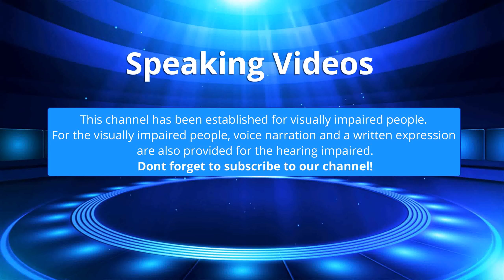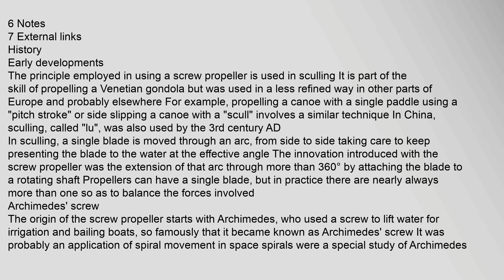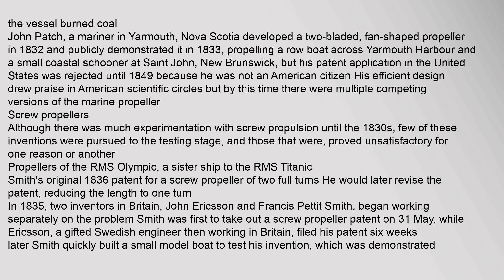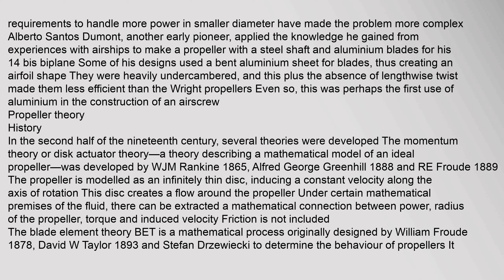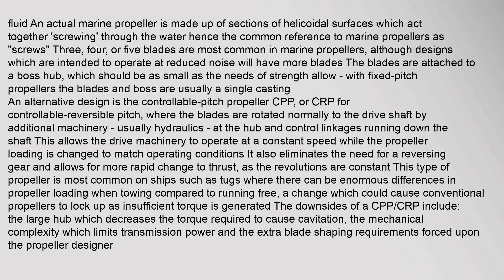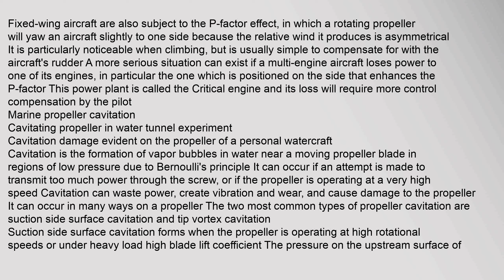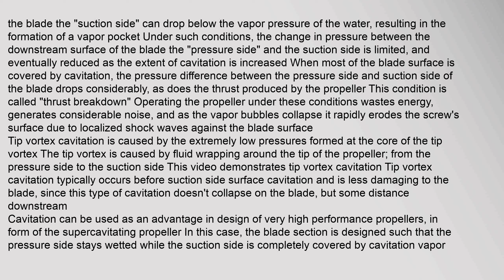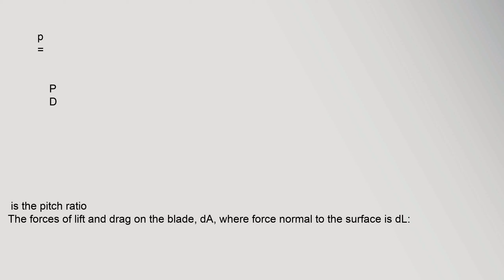Propeller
Contents
1,History
11,Early,developments
12,Screw,propellers
13,Aircraft,propellers
2,Propeller,theory
21,History
22,Theory,of,operation
23,Marine,propeller,cavitation
24,Forces,acting,on,a,foil
25,Propeller,thrust
251,Single,blade
252,Thrust,and,torque